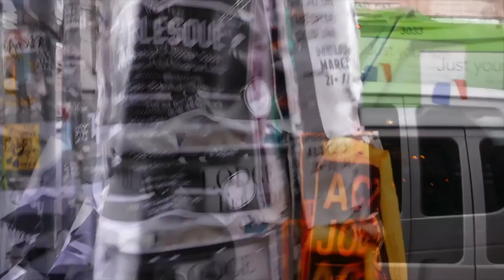Tom Lindsay Bubble maestro Mar 31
Playing with the Maestro, I filmed him at Langley Harbor. Look for the portion that shows the bubble kiss!